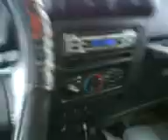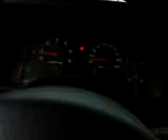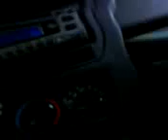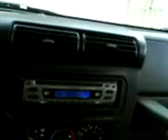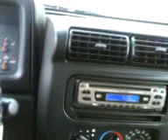Please Dont Let me be Misunderstood Rap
Please Don't let me be misunderstood watch drive with Lil Wayne song & lyrics of how many people in Jail or Gaol & the stats of America & prisons & where the people really doing it live... Peace & Love.